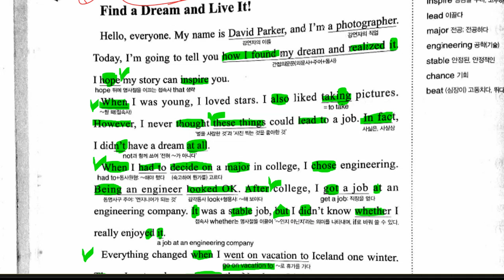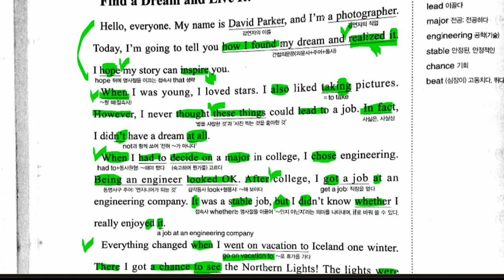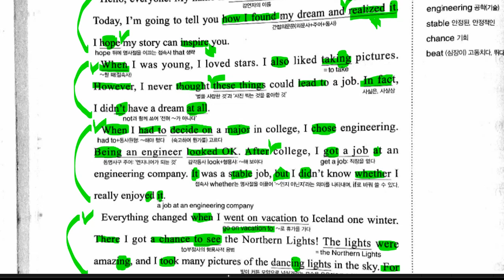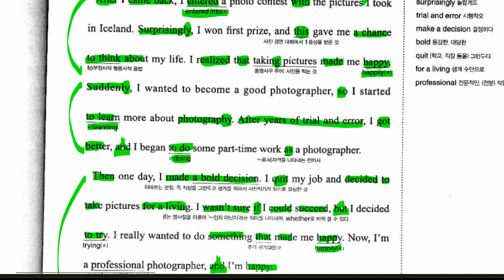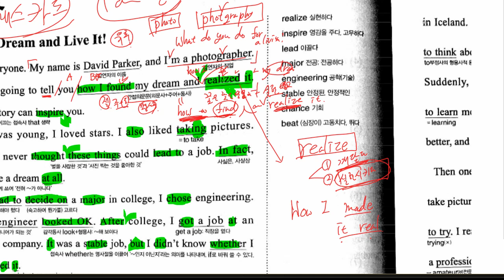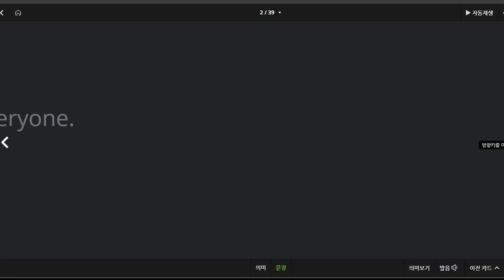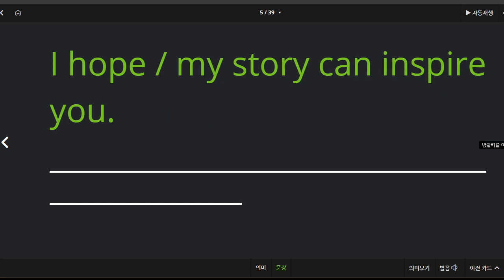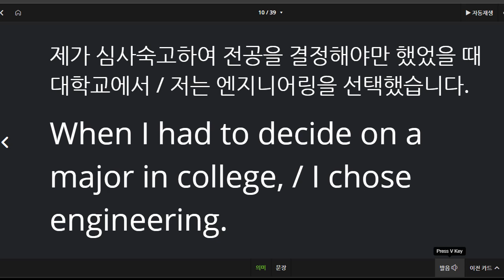중3 2021 04 06 선주중 동아윤 1과 본문 1